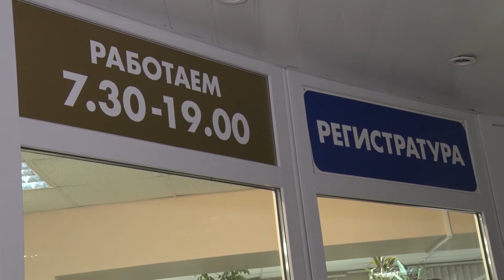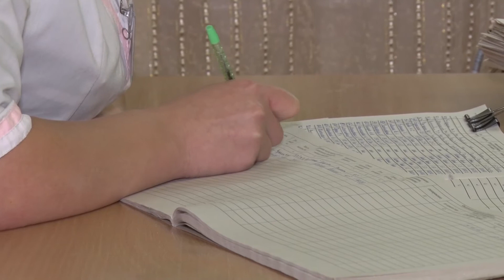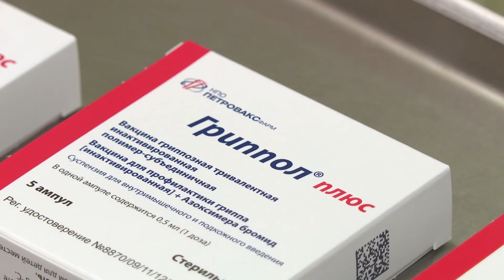Вакцинация против гриппа: стоит ли делать прививку?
В Солигорском районе продолжается подготовка к кампании вакцинации против гриппа. Массовую иммунизацию населения планируют начать в конце сентября. В этом году задача врачей охватить не менее 40% населения, что даст возможность избежать эпидемии. О том,  почему всё же стоит прививаться,  узнавала наша съёмочная группа.